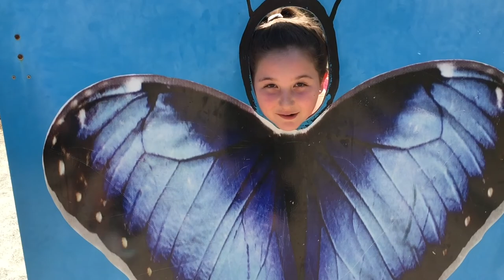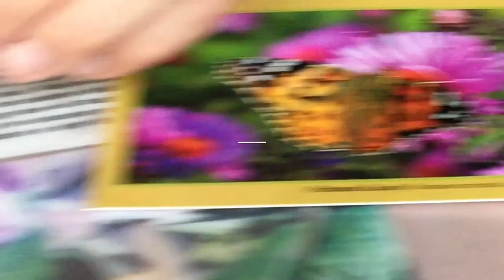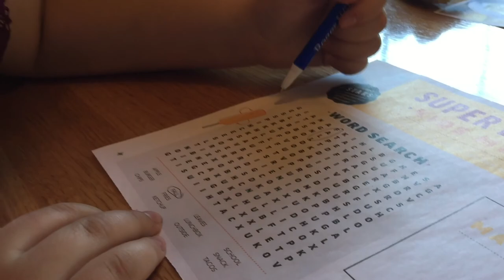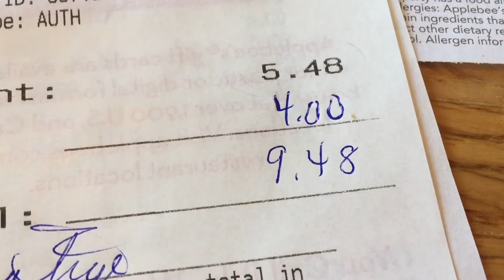The Cycle of Butterflies and Moths Unschooled!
Come with us to see tons of beautiful butterflies and learn from them the cycle of life!